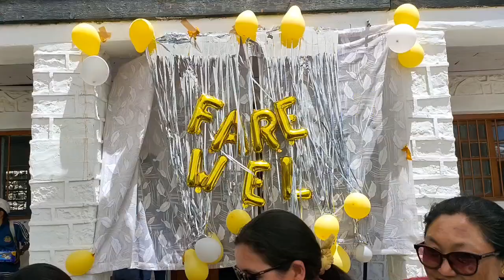Farewell party at school/biding Old one a good bye ladakhivlogger ladakhdiaries dailyvlog #2023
Thankyou so much for supporting till now and will always serve you best.